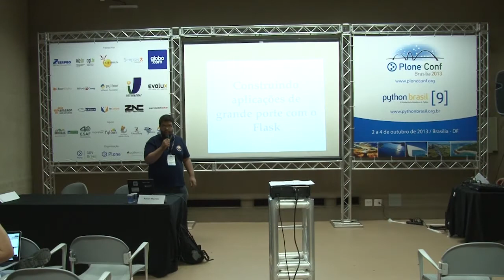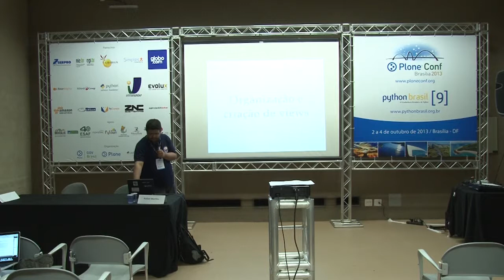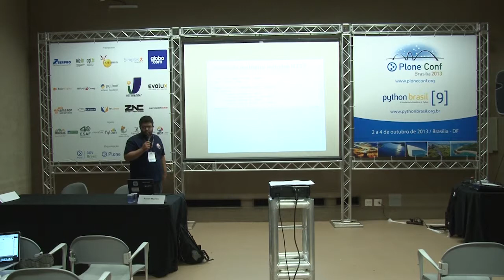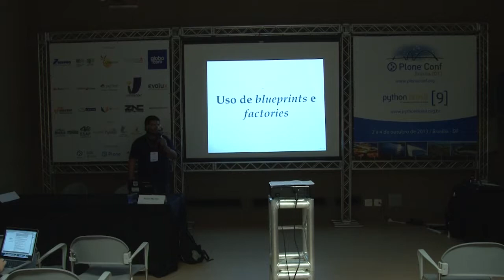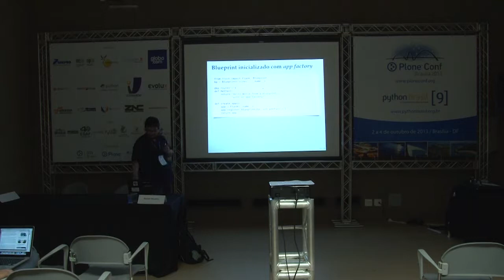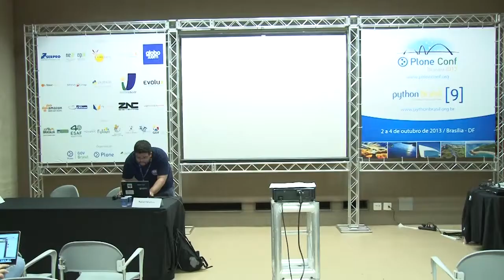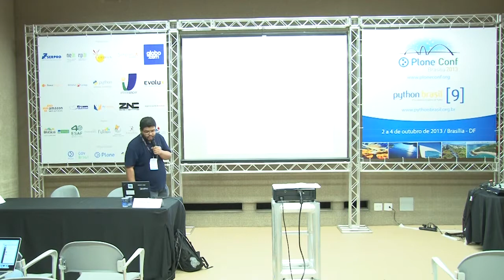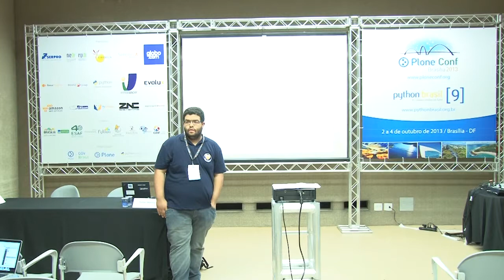Construindo aplicações de grande porte com o Flask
Talk by Rafael Gonçalves Martins at Plone Conference 2013 and PythonBrasil[9] - Brasília / Brasil